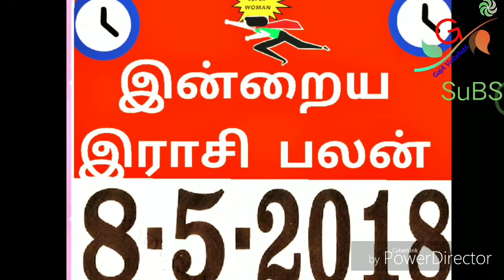May 8 2018 Tuesday indraya rasi palan I மே 8 2018 செவ்வாய் இன்றைய இராதி பலன்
Mesham -  Thamatham
 rishabam -  Vetri
Midhunam - Uyarvu
 kadagam - Muy Archi
Simmam - Perumai
 Kanni - Bayam
Thulam - Ooivu
 viruchigam - Dhanam
 Dhanushu - Udhavi
 magaram - Parasan
Kumbum - Siramam
Meenam - Sugam